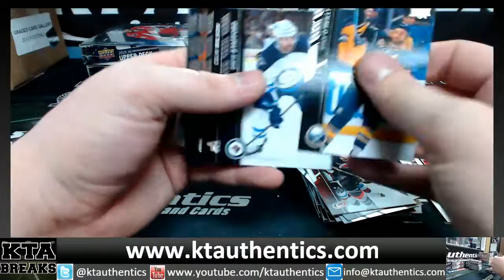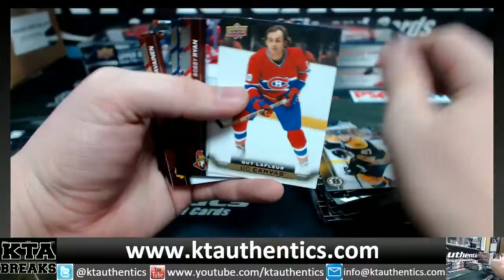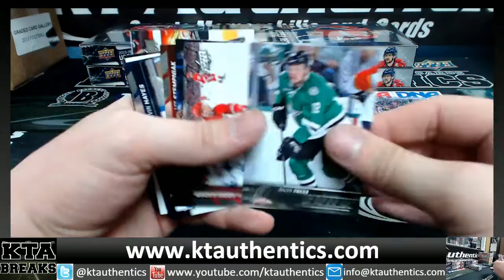KTAuthentics -15-16 UD series 2 hockey hobby box break - WSUREDSOXFAN#3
15-16 UD series 2 hockey hobby box break - WSUREDSOXFAN#3